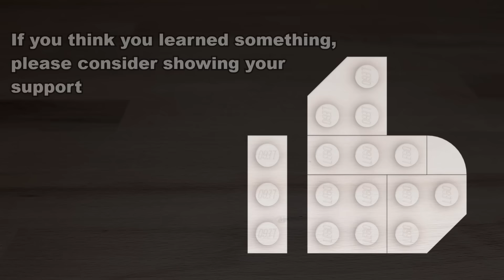3 Continuously Variable Transmissions (CVT) | Lego Technic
Hi everyone,
today I'll show you multiple ways to create one of my favorite mechanisms: continuously variable transmission. While some concepts just mimic a CVT (and are more like small-step gearboxes), there are 100% continuous designs, too. If that isn't enough, feel free to check out for even more CVTs :)
2in1

Timestamps:
0:00 Intro
0:06 Gear Cone CVT
1:30 Rachet CVT
3:04 Smooth Rachet CVT
3:44 Ball CVT
5:27 Thanks for watching